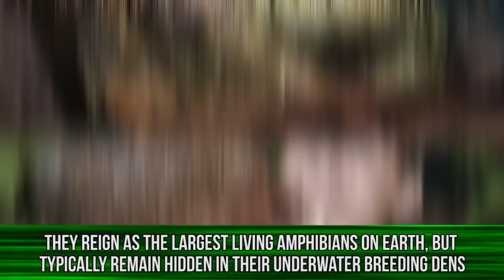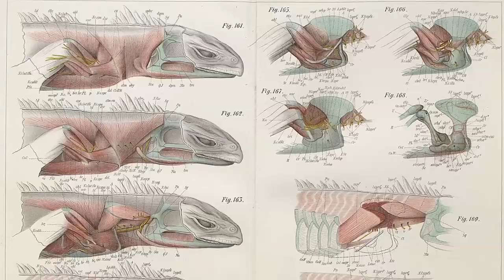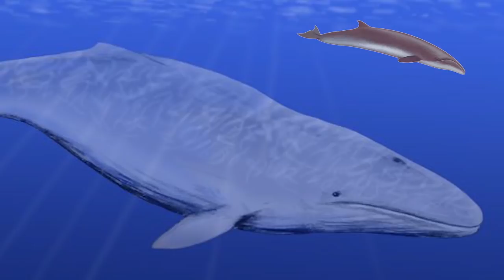Prehistoric Creatures That Still Exist Today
Top 10 animals from that existed millions of years ago during the dinosaur era still roaming the earth today.

Description:
At its core, evolution is a weeding out process. Remove the weak and flawed and move forward with the best and fittest among existing species. For a species to have lasted through not only generations but across eras and time periods, those inside of that species have to have adapted within their present environment and preserved their existence amidst predatory threats. Humans may be intellectually advanced beings, but we never had to find a means of survival while dinosaurs roamed the earth.

Other creatures, however, did. And, believe it or not, some of them have stuck around to this very day. While we humans view ourselves as the predominant species on the planet, we weren’t the first one’s here, nor are we currently the longest-reigning residents of the planet. When you think about it, this list of prehistoric creatures that continue to exist into the present day features species that have lived alongside – and survived and outlived – some of the biggest, nastiest and most vicious carnivores to ever walk the earth. It helps that so many of the species dwell under water, leaving them safe from some threats while prone to others and also making them rarely seen and almost mythical in nature.

Indeed, little seems to have changed for these species as they’ve forged through so much of the universe’s existence. Most have maintained a remarkable level of similarity in their appearance and behavior from their prehistoric selves. Incredibly, these creatures may not represent a complete collection of what still exists among us. Despite modern advances in scientific technology, we are still learning of existing species both new and old, including ones thought long since extinct. The ancient coelacanth fish, for instance, was thought to have died out 65 million years ago, with researchers unaware that lucky fishermen off the coast of Africa had been occasionally catching them for years. Ultimately, one species came to be officially rediscovered in 1938 and another more recently in 1998.

What we do know, however, is that we share the planet with living things that go back hundreds of millions of years. From ferocious sharks and alligators to living organisms as inert as a sea sponge, species both aggressive and tacit have stuck around long-term. All they share is an ancestry that goes back longer than we could possibly fathom. To put the life span of some of these species into perspective, the modern form of humans has a lineage that only traces back 200,000 years, with our earliest ancestors dating back to about six million years ago. In all of these estimated timelines, you can probably quibble on a million years here and there, but they still paint a picture of some pretty old species.

Suffice to say, the ancestors of these creatures would probably have some stories to tell, provided that they were intelligent beings, could speak and didn’t die millions of years ago. Still, the survival skills of their species clearly can’t be questioned. Here are 10 prehistoric creatures that continue to live among us.

Featuring:
Goblin Shark
Alligator Gar
Giant Chinese Salamanders
Lamprey
Giant River Stingray
Solenodon
Sponge
Tuatara
Pygmy Right Whale
Crocodilians